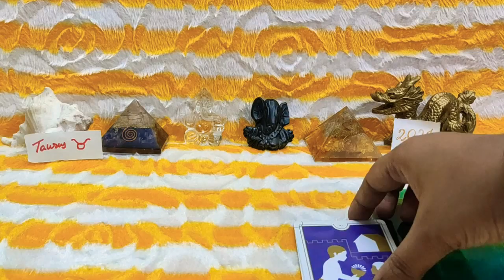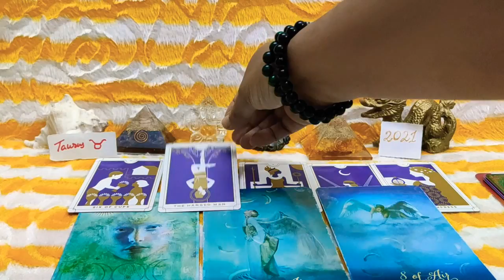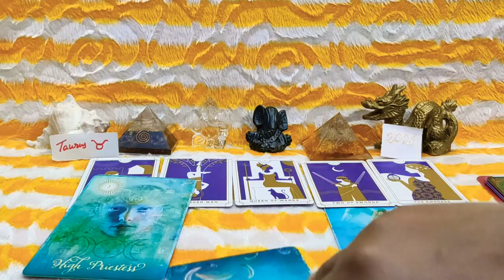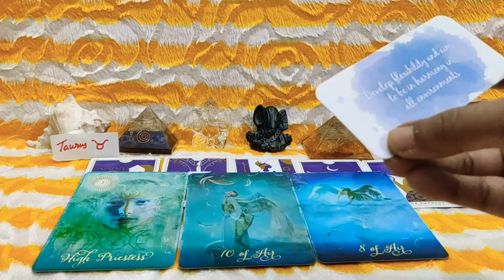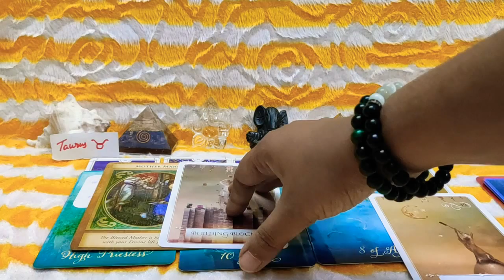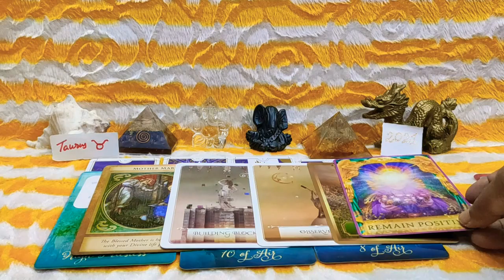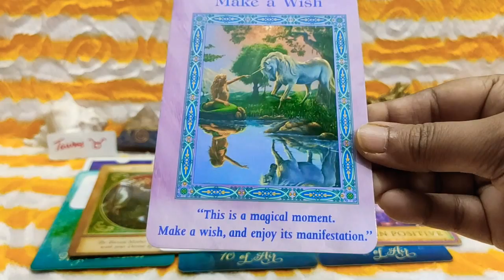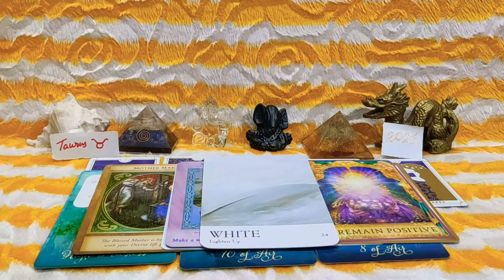Taurus 2021 Energy Guidance Messages Reading // Taurus Tarot 2021 // 2021 Taurus // 2021 Earth Signs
Welcome Viewers This is Your  Taurus ♉ 2021 Energy Guidance Messages Reading

Aries ♈ is Already Up on my Channel , you can find it under the playlist of 2021 readings

All The Other Zodiacs will be uploading one by one

Always remember that these are the general readings everything may or may not be resonating with your situation take what Resonates and forget the rest and move ahead with Your Life

Have A Great 2021 Everyone 🌄🦚💐🍀🍀🍀🍀